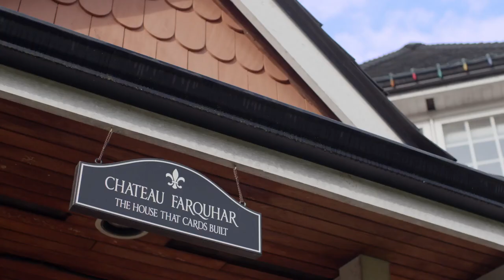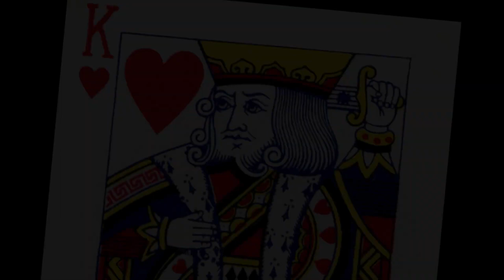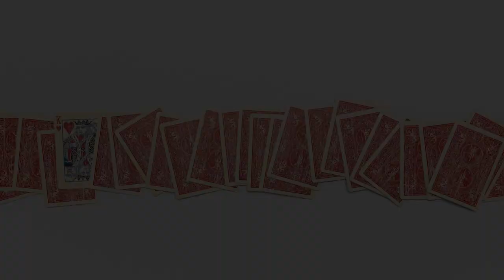Lost in the Shuffle | Shawn Farquhar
This is the development trailer for the feature length documentary that is being produced by Animal Mother Films. Currently it has a Kickstarter campaign (November 11th) that is already 200% funded.